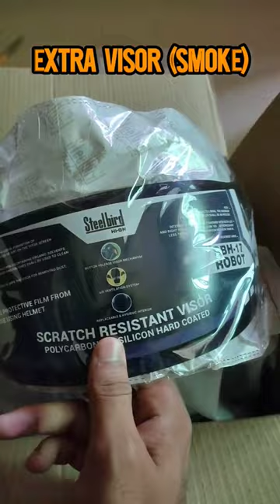Steelbird Robot Helmet recieved from Flipkart | link in the desc face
This is Steelbird Robot SBH 17 Terminator
Full face graphic helmet.
I ordered this from Flipkart, here is the link
: Take a look at this Steelbird SBH-17 Terminator Full Face Graphic Helmet in Matt Black Grey Motorbike Helmet on Flipkart

Steelbird best stylish helmet

Track: Icehunt - Back To Time (with Broad Run, Arnie